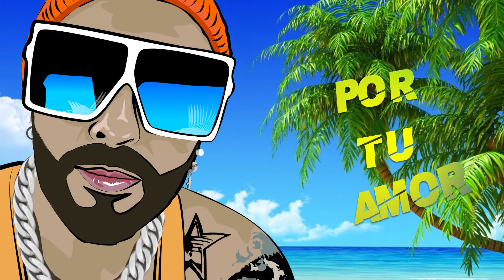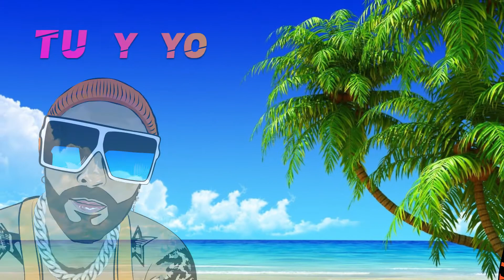WC Ft.DJ Kane "Aventura" Official Lyric Music Video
WC x DJ Kane "Aventura" Official Lyric Music Video Produced By: Androide Beats
Designed & Directed By:Navie Studio Grafico